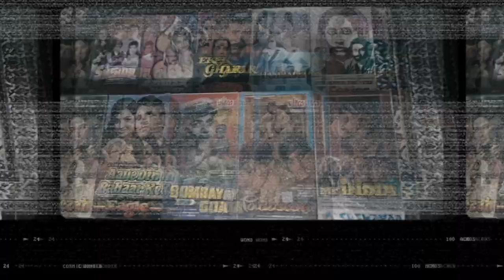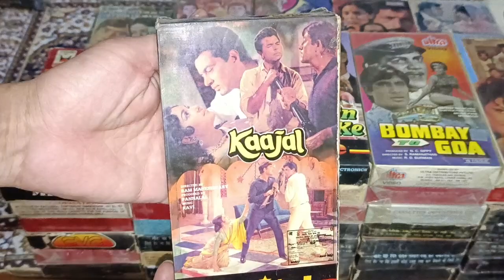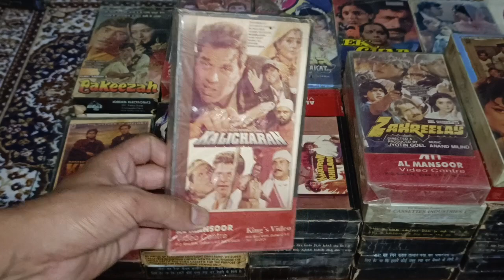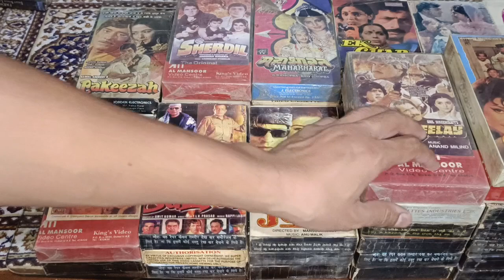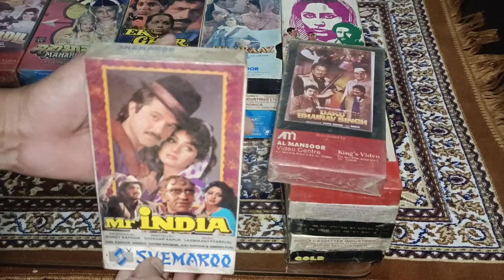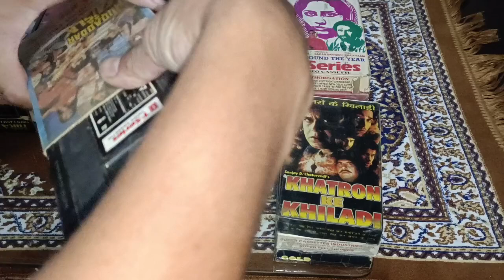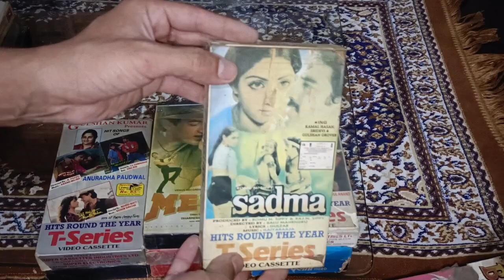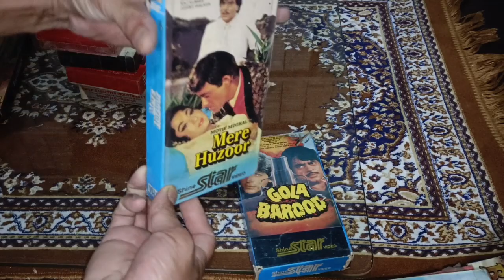VCR CASSETTE for sale (how to purchase Vcr cassette)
Akai amplifier
Akai player
old radio
philips gramophone player for sale
Philips radio
radio status
Bollywood radios
 ( cassette player )
vhs cassette
t series
tips
venus